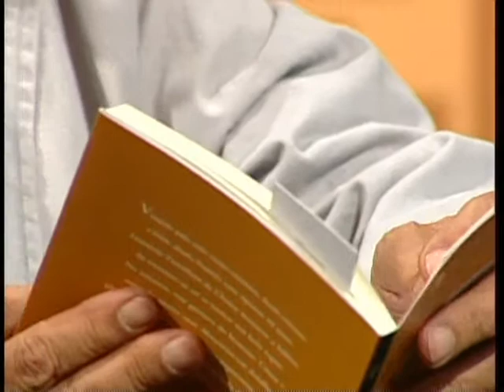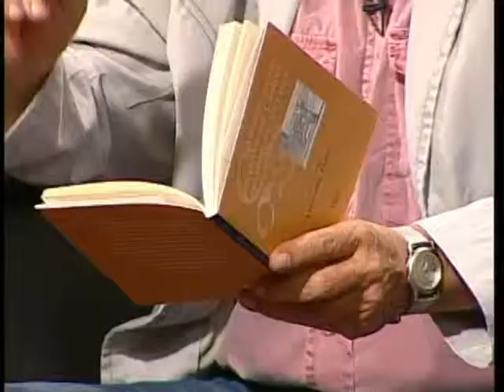Leonardo Fróes - 4/13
Leonardo Fróes, tradutor do livro Contos Completos, de Virginia Woolf - convidado da série 'tradutores' do projeto Tertúlia - Encontros da Literatura. Transmissão ao vivo 13/9/2009, do SESC Pompeia.